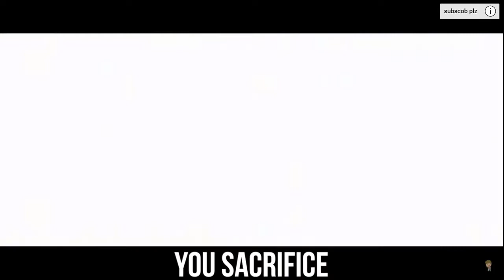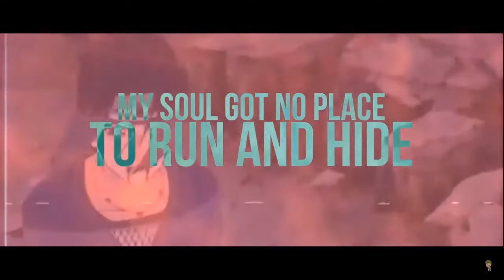McGwire GROUP REACTION - ITACHI SONG | "DEMONS"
What's quakin' people? Here's a segment from episode 7 of my podcast Nerd Base where Reaper Kern, Soloz, and I react to McGwire's Itachi song, Demons! Check out the podcast as well!

Reaper's mask was made from a fox mask png from pngtree.com

00:00 Intro
02:50 Reaction
06:20 Discussion
08:02 End Card